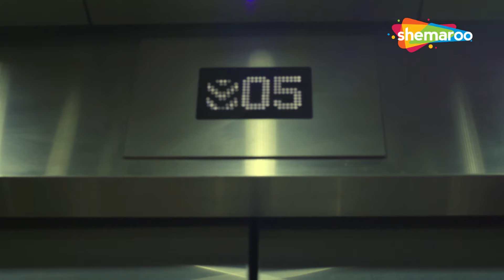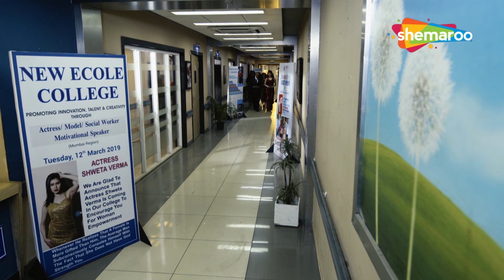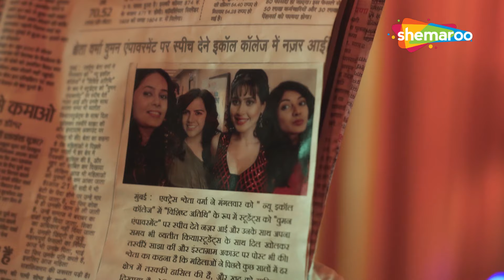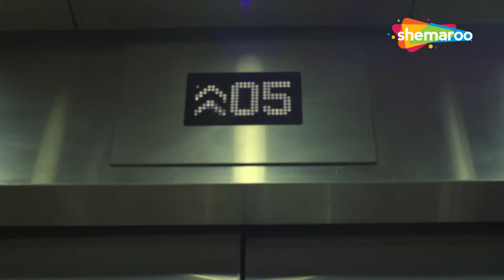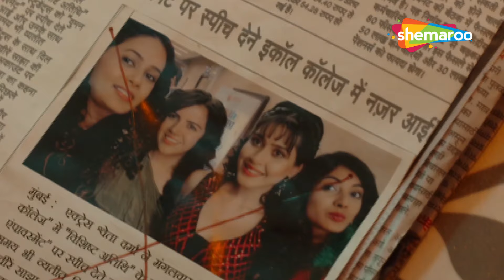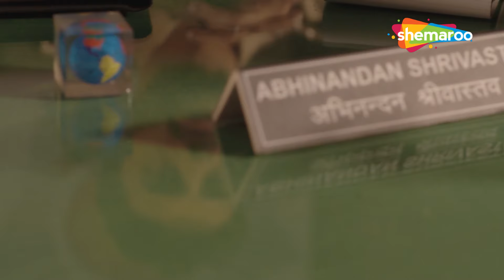तस्वीर एक क़तल अनेक | Tasveer Ek Katal Anek - Jurm Aur Jazbaat | Full Episode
With the help of a college-going girl Saranya, the police try to locate a deadly, psychotic murderer on the loose victimising young women with curly hair.

Show : Tasveer Ek Katal Anek - Jurm Aur Jazbaat
Cast : Aditya Kapadia,Rashi Mal,Mehul Nisar,Amit Dolawat
Directed By : Roshan Garry